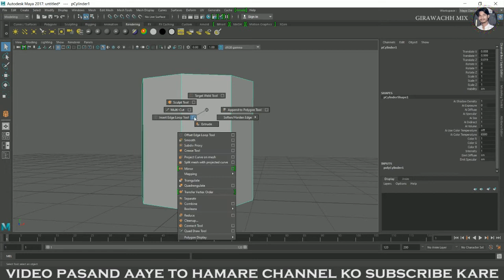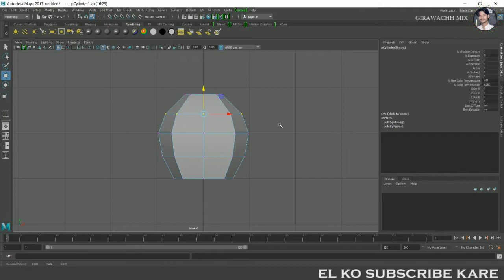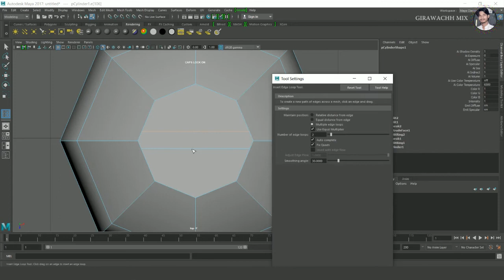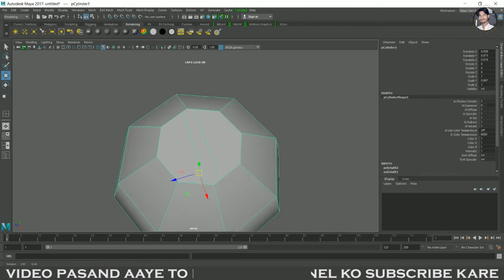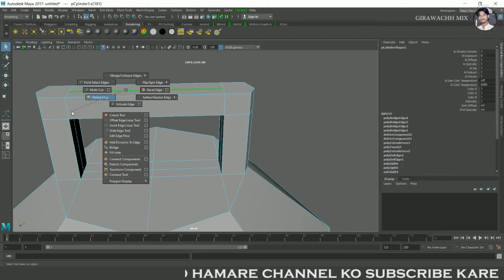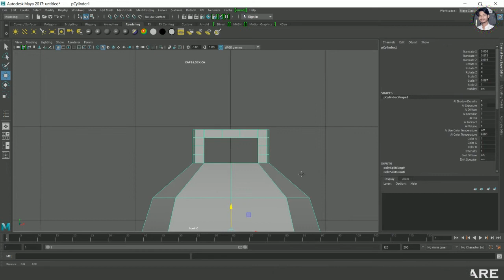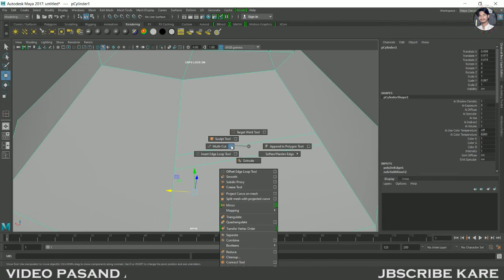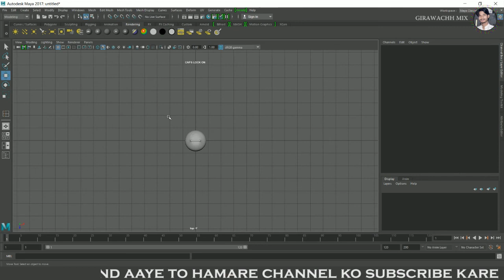How to create coin bank | 3D Modeling in Autodesk Maya | Girawachh mix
How to create coin bank
is video me coin bank modeling kar ke dikhaya gaya hai. is video ko dekh kar aap log sikh sakte hai . coin bank modeling karna .